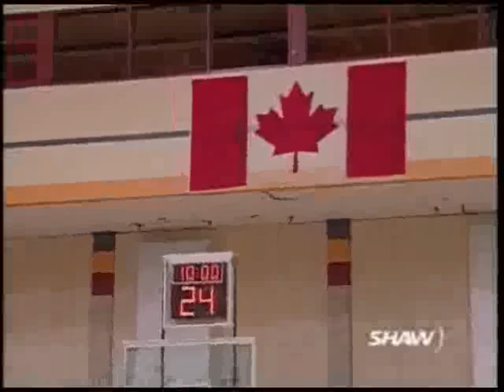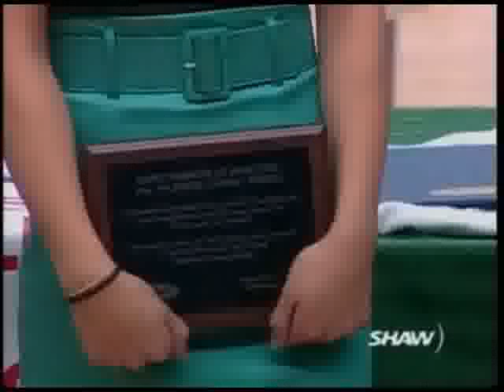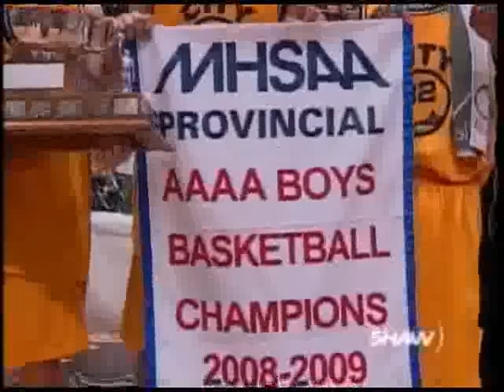2009 Boys Provincial Championship - Garden City vs Sturgeon Hts - Classic Games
2009 Boys Provincial Championship - Garden City vs Sturgeon Hts - Classic Games